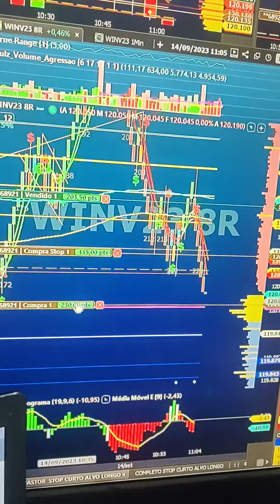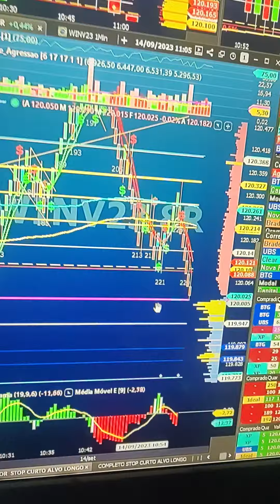DAY TRADE AO VIVO SCALPER ÍNDICE E DÓLAR CONTA REAL 9h AS 18h SETUP SINAL $ PLANILHA QUANT